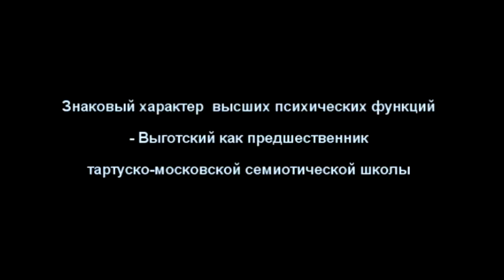Вяч.Вс. Иванов "Выготский как предшественник тартуско-московской семиотической школы"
"Живое ТВ" представляет доклад Вяч. Вс. Иванова "Знаковый характер  высших психических функций - Выготский как предшественник тартуско-московской семиотической школы. Пленарный доклад на первом заседании Международного Сетевого Конгресса, приуроченного к 120-летию Л.С. Выготского. РГГУ, октябрь 2016. Выготский исходит из того, что высшие психические функции человека (системы типа устного или письменного языка, языка жестов, счета и других способов измерения или обозначения количества предметов, память, внимание и др.) все основаны на использовании знаков. В качестве наглядного примера Выготский и работавшие с ним друзья и продолжатели (кинорежиссер С.М. Эйзенштейн,нейропсихолог А.Р.Лурия)  занимались рассмотрением знаков, на которых по его собственным признаниям основывал свою удивительную мнемотехнику  Шерешевский, запоминавший и десятилетиями  хранивший в памяти и воспроизводивший длинные ряды никак друг с другом не связанных больших чисел. Лурия об этом напишет популярную книгу, а Выготский назовет эту задачу перед смертью самым интересным звеном в исследовании высших психическихфункций. Часть идей Лотмана, Иванова и других основателей Тартуско-московской школы семиотики, как и идеи Романа Якобсона  о семиотике языка, восходят к посмертной книге Выготского "Мышление и речь"".
2016 г.